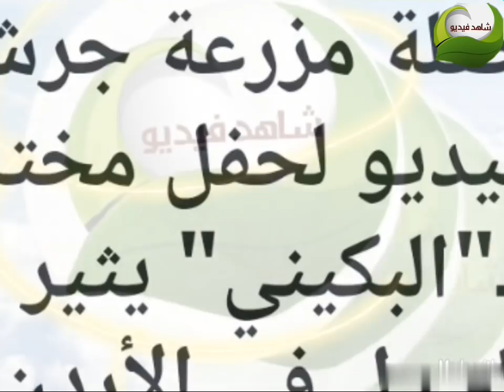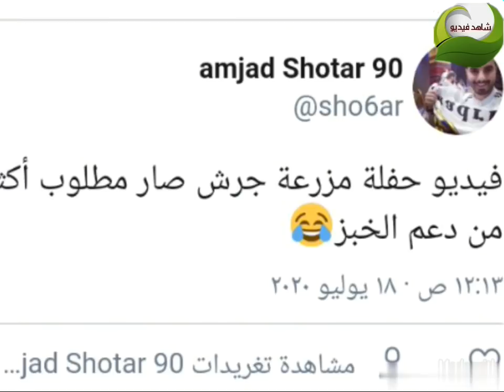القبض علي اصحاب فيديو مزرعة جرش طريق إربد الاردن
الشرطة الاردنيه تلقي القبض علي أشخاص قاموا بعمل حفله مزرعة جرش طريق إربد وبعد قليل توضيح ما حدث من قبل الشرطه بداخل هذا الفيديو
تفاصيل ما حدث فيديو مزرعة جرش طريق إربد الاردن